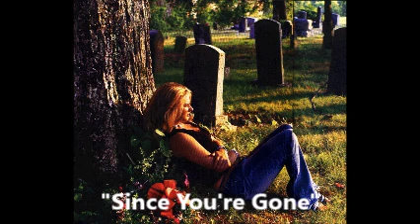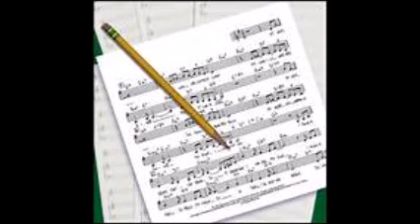My Movie Nov 1 2014 TWO Ruthie Steele Songs and CD Covers EE